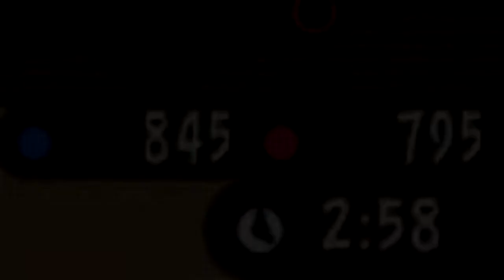[VS] Artem & Bunny vs Asion & Ziut - Edited